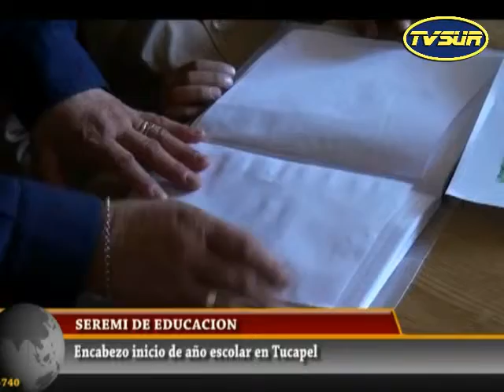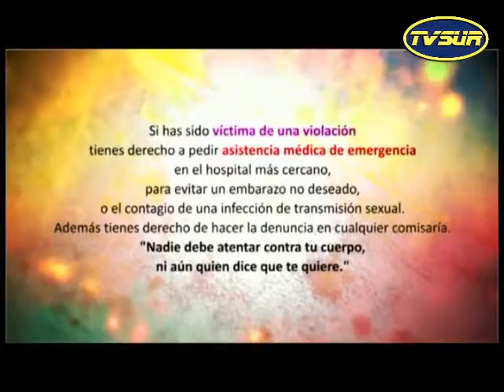Noticiero 23 de marzo 2015